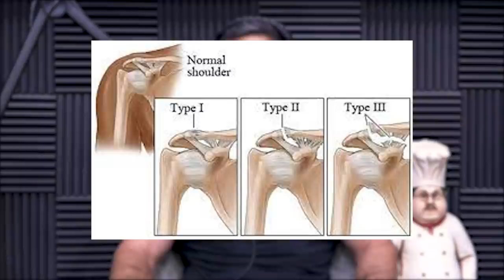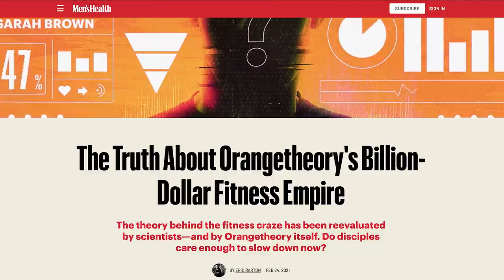1528: EPOC, Minimum Cardio Needed for a Healthy Heart & Lungs, Working Out Barefoot & More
00:00 - MAPS HIIT Giveaway
02:08 - Which Mind Pump host has had the most injuries?
05:20 - A very happy Mind Pump Easter.
09:25 - A conversation surrounding the impact of sugar on children, healthy snacks, and creating strategies.
18:00 - Mind Pump Movie Reviews: Godzilla vs. Kong and Zack Snyder’s Justice League.
26:00 - UFO breaks the speed barrier with no sonic boom, what does that mean?
34:10 - Facebook in hot water.
37:30 - Hackers tap into home security cameras and record sex tapes to sell online.
39:13 - Local restaurant making use of their space.
41:12 - Earned versus given success.
48:20 - Mind Pump x Felix Gray branded glasses coming soon!
50:40 - Quah question 1 – What are your thoughts on the after-burn effects of exercise, aka EPOC?
55:56 - Quah question 2 - How much cardio is enough for a healthy heart, lungs, etc.?
1:00:38 - Quah question 3 – Is working out barefoot a good idea? Is there any preparation that needs to be done before doing so?
1:05:40 - Quah question 4 - What should I do to hit my caloric and macro intake when not hungry?

Addicted to … Food?

Godzilla vs. Kong | In Theaters and on HBO Max March 31

To be declassified: UFO broke sound barrier with no sonic boom

Charles Barkley calls out politicians for stoking racial tensions: 'They divide and conquer’

Facebook says data from 530M users was obtained by scraping, not hack

HACKERS ARE STEALING SEX VIDS FROM HOME SECURITY SYSTEMS AND SELLING THEM

Jiu-Jitsu Officially Announced As An Event For The 2024 Olympics

Operation Varsity Blues: The College Admissions ... - Netflix

Do We Need $75,000 a Year to Be Happy?

Mind Pump 1495 The Science Of Happiness With Arthur C. Brooks

Effects of Cardio Training on the Body – Mind Pump Blog

Mind Pump 1517: The No Cardio Way To Train Your Body To Burn Fat

Born to Run: A Hidden Tribe, Superathletes, and the Greatest Race the World Has Never Seen

People Mentioned